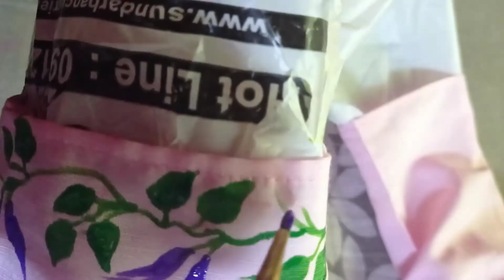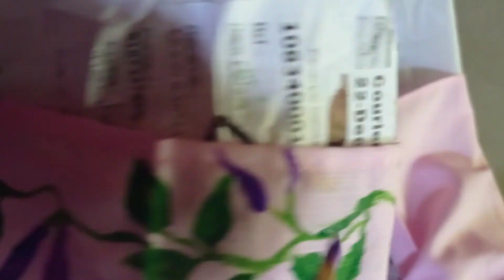কিভাবে হ্যান্ডপেইন্ট কাপল সেট তৈরি করা হয়, কি কাপড় দিয়ে হ্যান্ড পেইন্ট করা হয়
আসসালামু আলাইকুম